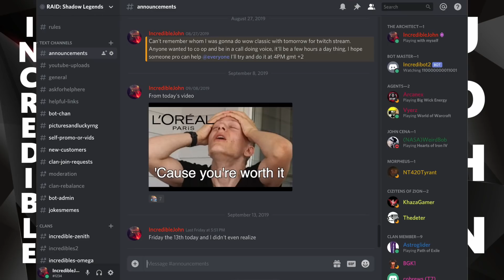GIGANTIC SHARD OPENING - RAID: Shadow Legends - Episode 100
We're doing a lot this episode. I want to thank everyone who has supported me through this series. Here's to 100 more! Also this is the charity I'll support